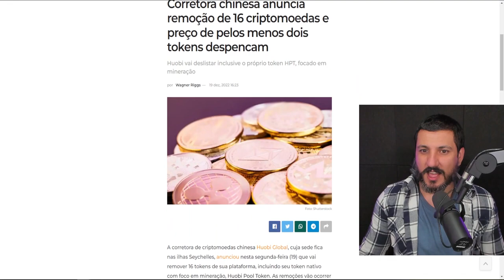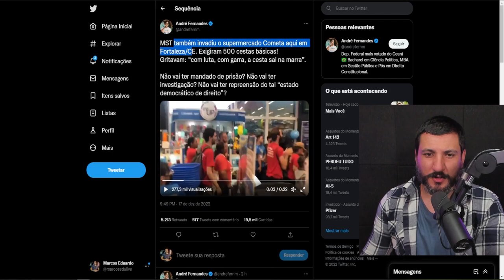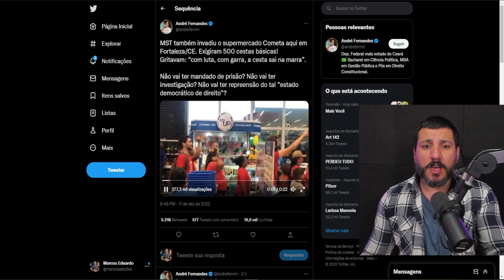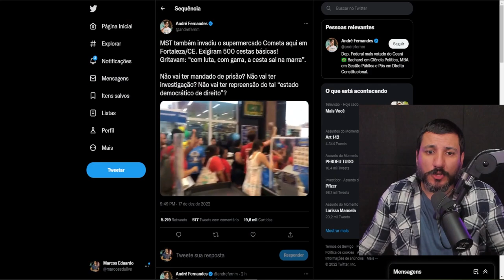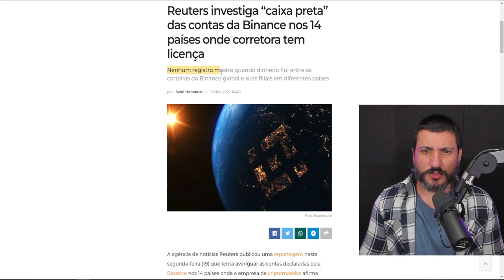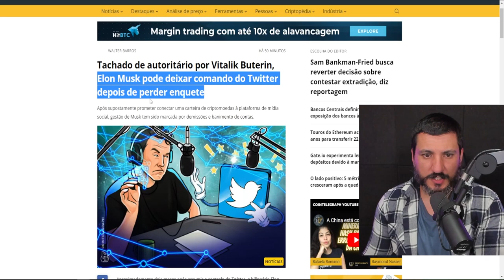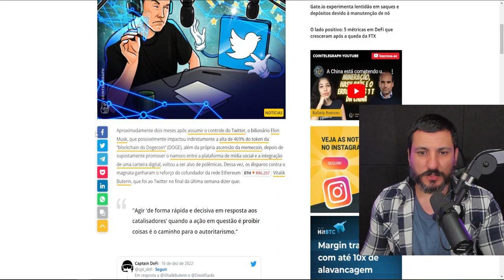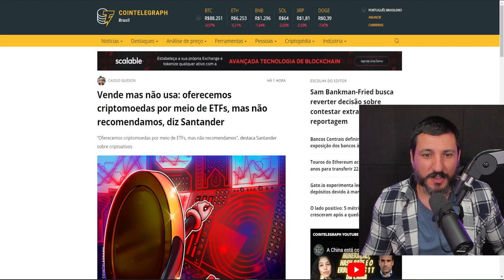HUOBI REMOVE MOEDAS E BINANCE INVESTIGADA PELA REUTERS